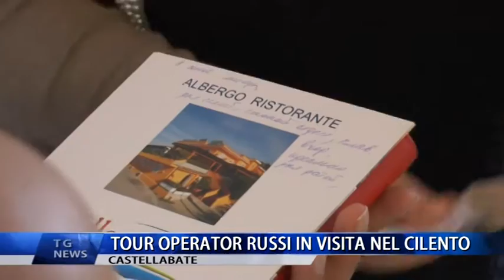CASTELLABATE TOUR OPERATOR RUSSI IN VISITA NEL CILENTO